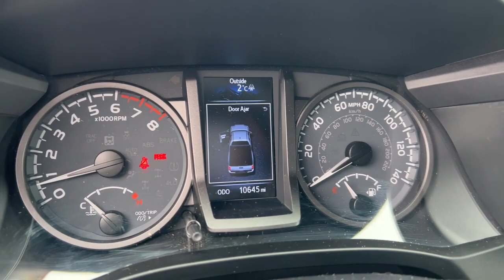2021 Toyota Tacoma Akron, Wadsworth, Canton, Barberton, Copley, OH P3719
Voodoo Blue Used 2021 Toyota Tacoma TRD Sport available in Akron, Ohio at Summit Toyota. Servicing the Wadsworth, Canton, Barberton, Copley, OH area.

Summit Toyota
1535 Vernon Odom Blvd

4x4, BELOW KELLEY BLUE BOOK, CLEAN HISTORY, ONE OWNER, AMAZING VALUE, TOYOTA CERTIFIED, BACK-UP CAMERA, SUMMIT LIFETIME GUARANTEE...UNLIMITED TIME...UNLIMITED MILES...NATIONWIDE COVERAGE..., Tacoma TRD Sport V6, 4D Access Cab, 3.5L V6 PDI DOHC 24V LEV3-ULEV70 278hp, 6-Speed, 4WD, Voodoo Blue. CARFAX One-Owner.brbrIt's no secret... you're looking for a car that ranks best in price and mileage. Luckily for you, we use Live Market Pricing. Live Market Pricing eliminates the guesswork and hours of research because we price our cars haggle-free and well below market value.